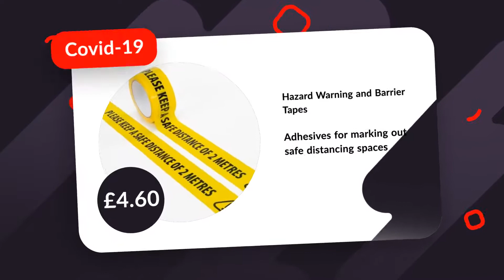Your Tape and Adhesive store stocking Covid-19 supplies for businesses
We are a UK family business established in 1989 specialising in Tapes, Adhesives and Abrasives used in sectors including aerospace, automotive, printing, sign-making and point of sale.

As 3M's no.1 online partner for Tapes, Adhesives and Abrasives in the UK and Europe, and one of their top 3 UK distributors, we sell products from printed packaging tape to 2-part adhesives and PPE to customers in more than 40 countries worldwide.

With both ISO9001 and ISO14001 accreditation's, our aim is to give our customers 'peace of mind' by providing expert advice, quality products and excellent service.